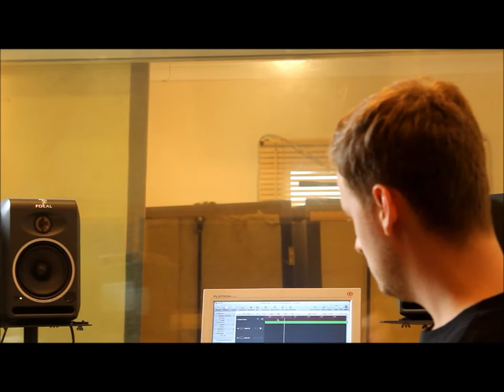Pyramids - What Made The Red Sea Red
DEBUT SINGLE "WHAT MADE THE RED SEA RED" FROM WAKEFIELD METALCORE BAND PYRAMIDS